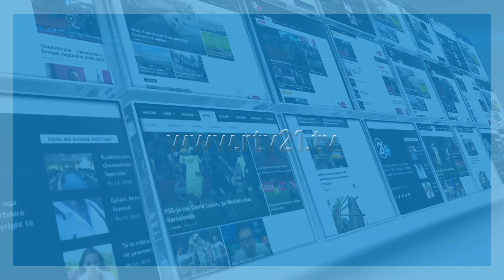A ka efekte anësore spiralja?